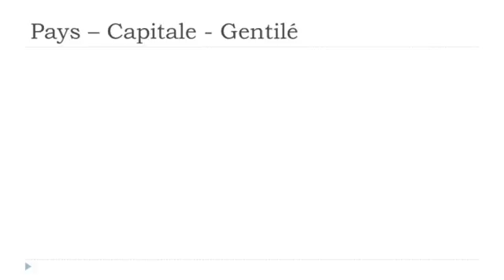Franska lektion Les pays # Afrique du Sud